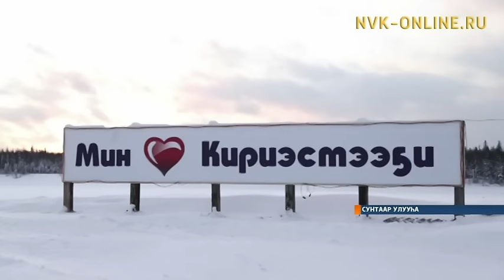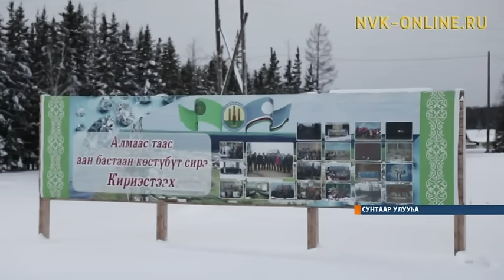Сунтаар улууһун нэһилиэгэр ыччат микрорайонугар 21 ыал саҥа дьиэҕэ киирдэ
Официальный сайт NVK-ONLINE.RU  Сунтаар улууһун Кириэстээх нэһилиэгэр эдэр баһылык Александр Григорьев ыччаты олохсутар сыаллаах арааһы тобулар.
 «Биһиэхэ Кириэстээххэ…» диэн иккис сылын нэһилиэк баһылыгынан кэскиллээхтик үлэлиир Александр Григорьев киэн туттар тылларынан Кириэстээххэ олоҕу-дьаһаҕы тупсарыыга туох барбытын сырдатар.
Ааспыт сылга Кириэстээх ыччаттара «Сунтаар инникитэ» диэн улуустааҕы ыччат оонньуутугар анал проегынан кыайан  «Мин таптыыбын Кириэстээҕи» диэн креативнай сахалыы, нууччалыы икки өттүлээх баннер туруоран нэһилиэктэрин тупсардылар. Биир сыл иһигэр нэһилиэккэ 7 эдэр специалистар кэлэннэр, кэскиллээхтик үлэлииллэр, бары бииргэ түмсэн арааһы тобулаллар.

Эдэр ыччаты нэһилиэккэ олохсутар сыалтан «Сайдам» диэн урукку порт сиригэр микрорайон тэриллэн 67 уһаайба түҥэтиллибититтэн, номнуо 21 ыал саҥа дьиэҕэ киирбиттэр.